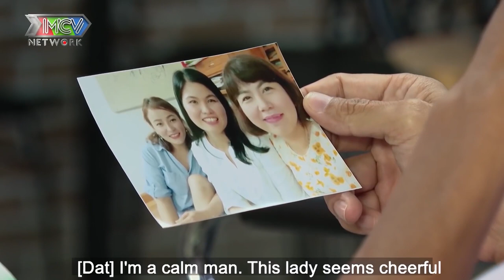Cát Tường cười xỉu với chàng IT 43 NĂM VẪN TRINH NGUYÊN vừa kéo rào đã Ồ WOW vì bạn gái xinh đẹp